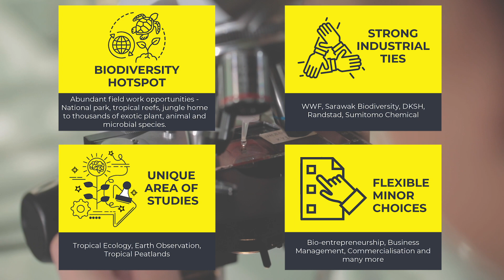Study Science at Swinburne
Our biotechnology course provides the foundational knowledge and skills needed to put your natural curiosity into practice.

A science course could lead to a future in biotechnology, pharmaceutical, medicine, biomedical technology, food processing and more.